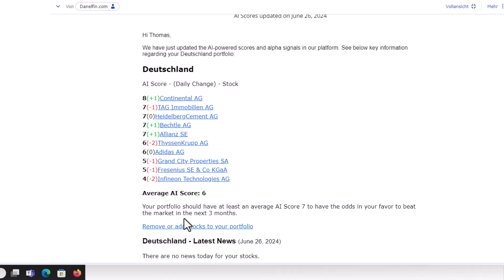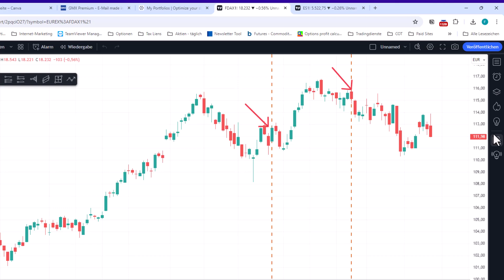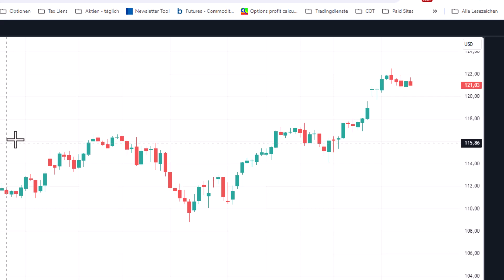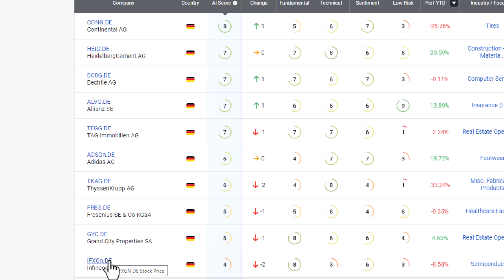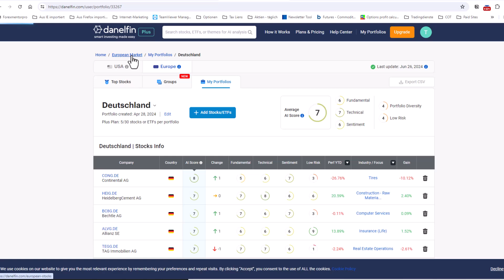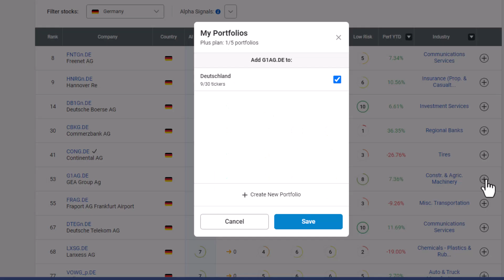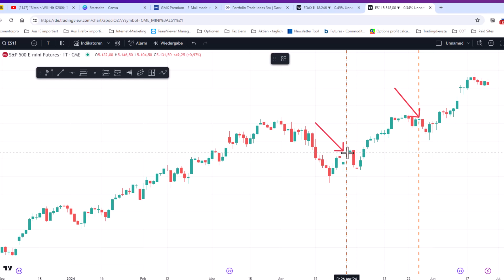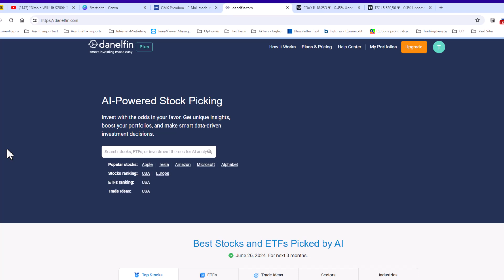Vorsicht! Eines unserer Portfolios droht abzuschmieren - KI zwingt uns zum Handeln!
Vor knapp 2 Monaten hatte ich mit Hilfe der KI "Danelfin" drei neue Aktienportfolios erstellt. Nun habe ich bereits zum zweiten Mal eine Warn-email erhalten, die mich auffordert, eines der Portfolios umzuschichten, weil es nicht wie gewünscht performt. Um welches Portfolio es sich handelt und welche Aktien ich rausschmeiße beziehungsweise neu aufnehme, erkläre ich in diesem Video.

Gary Antonacci: Doppeltes Momentum für doppelte Gewinne. Ein innovativer Investmentansatz für höhere Gewinne bei reduziertem Risiko.